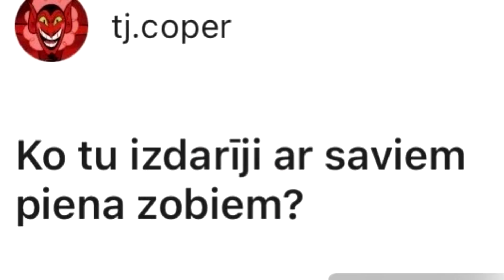MUCKBANG un q&a video kopā ar manu draudzeni Katrīnu! ❤️